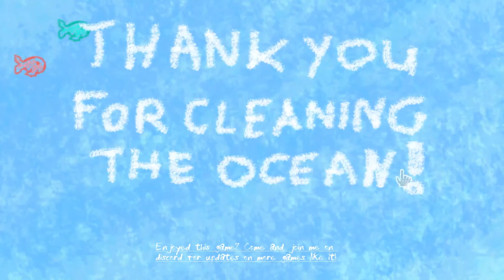Trash Fish playthrough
A playthrough of Trash Fish, a game I made for the teamseas game jam.
I mostly made this video to show that it is possible to beat the game.

If you want to try it out yourself, you can find it on itch: